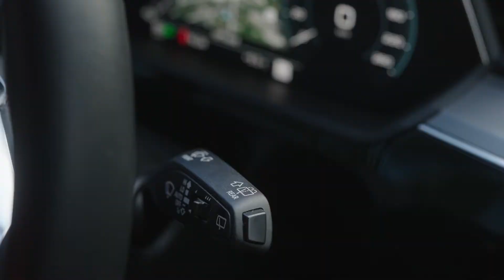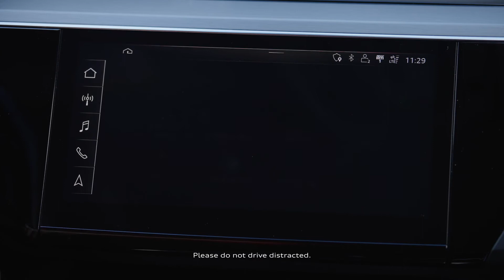TT Family | Windshield Wipers Tutorial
The windshield wipers on the TT family have several functionalities to support both convenience and safety when operating the vehicle. Watch our video to learn more!